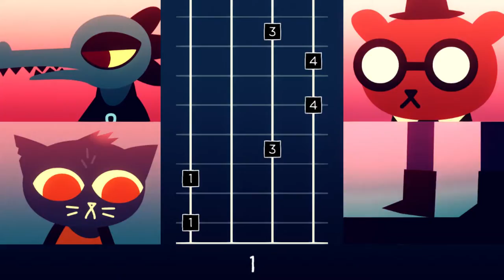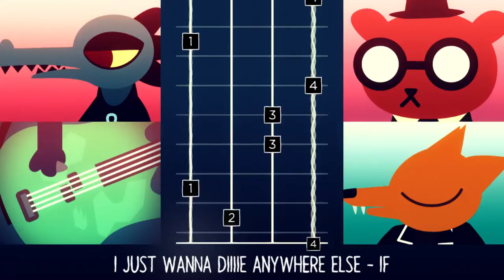Oh No (or How to play Die Anywhere Else in a above average level)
Anything scrolling upwards or downwards in a continuous pace (like movie credits) makes my eyes kinda blurry